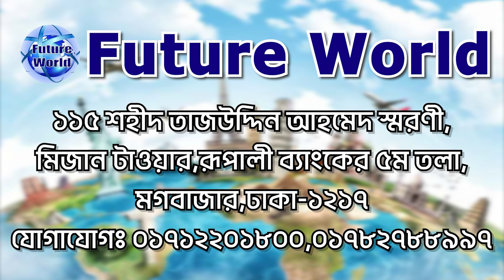🇩🇰 Denmark Visa. কন্সট্রাকশন, হোটেল রেস্টুরেন্ট, এগ্ৰিকালচার সহ বিভিন্ন কাজের সুযোগ@futureworldbd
🇩🇰 Denmark Visa. কন্সট্রাকশন, হোটেল রেস্টুরেন্ট, এগ্ৰিকালচার সহ বিভিন্ন কাজের সুযোগ। ঢাকা থেকে ভিসা @Future World

🇩🇰 ডেনমার্ক উত্তর-পশ্চিম ইউরোপের একটি রাষ্ট্র। ভাইকিংয়েরা ১, ১০০ বছর আগে ডেনীয় রাজ্য প্রতিষ্ঠা করে। এটি ইউরোপের সবচেয়ে দীর্ঘস্থায়ী রাজত্বগুলির একটি। ডেনমার্কের বর্তমান জাতীয় পতাকা Dannebrog ১২১৯ সাল থেকে প্রচলিত। কোপেনহেগেন ডেনমার্কের রাজধানী ও বৃহত্তম শহর।
🇩🇰 ডেনমার্কের মূল ভূখণ্ডটি উত্তর-পশ্চিম ইউরোপের জুটলান্ড উপদ্বীপে অবস্থিত। বাল্টিক সাগরের অনেকগুলি দ্বীপও ডেনমার্কের অন্তর্ভুক্ত। এখানকার জলবায়ু মৃদু। এখানকার ৬০% জমি আবাদযোগ্য সমতল ভূমি।
🇩🇰 ডেনমার্কের পার্শ্ববর্তী দেশ জার্মানি, নর‌ওয়ে সুইডেন। ঐতিহাসিক ও সাংস্কৃতিকভাবে ডেনমার্ক স্ক্যান্ডিনেভিয়ার একটি অংশ। বিগত শতাব্দীগুলিতে ডেনমার্কের রাজারা সমগ্র নরওয়ে ও সুইডেন কিংবা এদের কিয়দংশ শাসন করেছেন। তারা দ্বীপরাষ্ট্র আইসল্যান্ডও শাসন করেছেন। ভৌগলিকভাবে ডেনমার্ক উত্তরের স্ক্যান্ডিনেভীয় দেশগুলির সাথে মহাদেশীয় ইউরোপের সেতুবন্ধন হিসেবে কাজ করে।

🇩🇰 বর্তমানে ডেনমার্ক জুটলান্ড উপদ্বীপের অধিকাংশ এলাকার উপর অবস্থতি একটি ক্ষুদ্র রাষ্ট্র। এছাড়াও রাষ্ট্রটি ডেনীয় দ্বীপপুঞ্জের বহু শত দ্বীপ নিয়ন্ত্রণ করে। জুটলান্ডের দক্ষিণ সীমান্ত জার্মানিকে স্পর্শ করেছে। এই সীমান্তের দৈর্ঘ্য মাত্র ৬৮ কিমি। পূর্বে জুটলান্ড ও সুইডেনের মাঝে ডেনমার্কের প্রধান দ্বীপগুলি অবস্থিত। এদের মধ্যে জেলান্ড দ্বীপটি সবচেয়ে বড় ও গুরুত্বপূর্ণ। ডেনমার্কের ৬০০ বছরের রাজধানী কোপেনহাগেনের বৃহত্তর অংশ জেলান্ডের পূর্ব উপকূলে অবস্থিত।

🇩🇰 ডেনমার্কের অনেক উত্তরে অবস্থিত হলেও উষ্ণ উত্তর আটলান্টিক সমুদ্রস্রোতের কারণে ডেনমার্কের জলবায়ু তুলনামূলকভাবে বেশ মৃদু। ডেনমার্ক একটি নিচু দেশ। এখানে রয়েছে ঢেউ খেলানো পাহাড়ের সারি, সাজানো গোছানো খামার, এবং বিস্তৃত গ্রামীণ সবুজ চারণভূমি।

🇩🇰 ডেনমার্ক ধনী ও অত্যন্ত আধুনিক একটি দেশ। এখানকার নাগরিকেরা ইউরোপের সবচেয়ে উঁচু জীবনযাত্রার মানগুলির একটি উপভোগ করেন। ডেনীয়রা তাদের সীমিত প্রাকৃতিক সম্পদের সদ্ব্যবহারে চাতুর্য ও দক্ষতার পরিচয় দিয়েছে।

🇩🇰 রাজধানী: কোপেনহেগেন,
🇩🇰 ডায়ালিং কোড: +৪৫
🇩🇰 মুদ্রা: ডেনিশ ক্রোন
🇩🇰 মহাদেশ: Europe
🇩🇰 জনসংখ্যা: ৫.৮৩১ মিলিয়ন (২০২০) বিশ্ব ব্যাংক
সরকারি ভাষা: ডেনীয় ভাষা

🇩🇰 ডেনমার্ক ওয়ার্ক পারমিট ভিসা :
🇩🇰 কাজের ক্ষেত্র : হোটেল, রেস্টুরেন্ট, এগ্ৰিকালচার, ফেক্টরী, মার্কেট, শপিং মল, কন্সট্রাকশন ইত্যাদি।
🇩🇰 ডেনমার্ক জেনারেল ওয়ার্কার দক্ষ ও অদক্ষ হেলপার। ইংরেজি জানা আবশ্যক।

🇩🇰 ডেনমার্ক ভিসার ডকুমেন্টস :
📚 পাসপোর্ট
📚 ছবি
📚 জাতীয় পরিচয়পত্র

🇩🇰 ডেনমার্ক Visa : খরচ বিবরন  :
🌎 প‍্যাকেজ : ০১ #
মোট খরচ : ১২ লক্ষ ৫০ হাজার টাকা।
এডভান্স : ১ লক্ষ টাকা।

🏠 কর্পোরেট অফিস :
🌍 Future World
115, Sohid Taj Uddin Ahamed Shorony, Moghbazar, Dhaka-1217, Bangladesh.

(WhatsApp Only)

ধন‍্যবাদান্তে.
সিইও
মোহাম্মদ ইমাম মেহেদী
@Future World